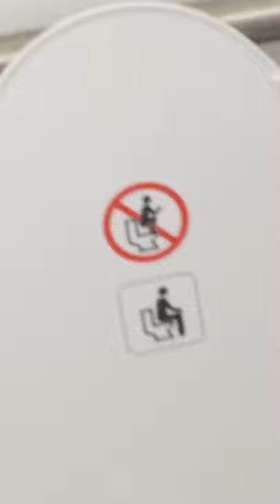Idiots in Yellowstone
Y sit on toilet without butt?